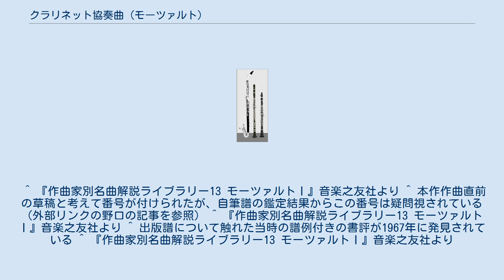クラリネット協奏曲 (モーツァルト)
クラリネット協奏曲 イ長調 K. 622 は、ヴォルフガング・アマデウス・モーツァルトが1791年に作曲したクラリネットと管弦楽のための協奏曲である。
 K. 622 第1楽章 冒頭部 モーツァルトが協奏曲のジャンルで残した最後の作品であり、クラリネットのための唯一の協奏曲。
自筆譜は消失しているが、モーツァルトによる作品目録への書き込みから、1791年9月28日から11月15日の間に親しい友人でフリーメイソンの一員でもあったアントン・シュタードラーのために作曲されたことが分かっている。
 シュタードラーは当時ウィーン宮廷楽団に仕えていたクラリネットとバセットホルンの名手で、この曲と『クラリネット五重奏曲 イ長調 K. 581』は彼に刺激されてモーツァルトが筆を執ったのであった。
なお、カール・マリア・フォン・ウェーバーやヨハネス・ブラームスのクラリネット作品も、同様に特定の奏者に触発されて作曲されている。
 この作品の第1楽章は、1787年に同じくシュタードラーのために作曲されたとされるG管バセットホルンのための協奏曲（ケッヘル第6版で621b、199小節まで現存）に手直しを加えたものである。
上記の9月から11月の間に全体をイ長調に移し、ファゴットを加えて1楽章の編曲を終え、2，3楽章を新たに書き加えて1つの協奏曲として完成させたものと考えられる。
バセットホルンの独奏パートだけは完全に仕上がっていたK. 621bの草稿と現行のクラリネット協奏曲を比べると、構成が完全に一致するなどほぼ内容は変わらず、普通のクラリネットより5度低い音域を持つバセットホルンのための楽句をクラリネットの音域内に移すために生じた違いが若干あるにすぎない。
 例えばオーボエがほぼ均一な音色をもつのに対し、クラリネットは低、中、高それぞれの音域に応じて音色が変わり、表現に幅と奥行きを持たせることができる点に魅力がある。
当時まだ新参の楽器であったクラリネットのこうした特性をモーツァルトはすでによく捉えており、とくに最低音近くの音域を十分に鳴り響かせ、高音域との対照効果を巧みに引き出している。
この面においては、ウェーバーをはじめロマン派の作曲家たちの先鞭をつけたともいわれる。
 独奏パートは輝かしい名技ですきなく装われているが、音楽の実質を担っているのはクラリネットばかりではない。
ソロとコンチェルタントに対応しつつ、オーケストラも作品全体の芸術的構築に同等の責任を負っているし（この点において『フルートとハープのための協奏曲 ハ長調 K. 299 (297c)』はオケが完全に伴奏に徹しており目立たない。また、1つの楽器をメインに据えて、他の楽器すべてを伴奏にまわすのはモーツァルトにもよく見られる演奏形態である）、独奏クラリネットが時に伴奏に回っている。
 クラリネットを主役にした作品、クラリネット五重奏曲とこちらの曲が2つとも、より一般的な変ロ管でなく、イ管でイ長調をとっているのは、モーツァルトによる発意であると思われる。
イ長調はト短調とともに、モーツァルトの音楽の資質にしっくりと漂う調性であり、程よい活気をはらんだすこやかな官能的気分がいつも漂っているが、こちらの曲にはそうした情調が最晩年の創作を貫く、静かに澄み切った響きの中にみごとに融け込ませてあり、比類なく美しい。
 バセットホルン、バセットクラリネット、クラリネット シュタードラーが用いていた楽器は通常のA管クラリネットではなく、さらに4つの低音（Es、D、Des、C）を追加してバセットホルンと同じ音域を実現した"Bass-klarinet"、今日ではバセットクラリネットと呼ばれている楽器であった。
この楽器は、楽器製造者で演奏家でもあったテオドール・ロッツに依頼して作らせたものである。
そのため、一部の低音部で現在の楽器では演奏できない箇所がある。
 現行の楽譜は1801年にブライトコプフ・ウント・ヘルテルにより出版された際、通常のA管クラリネットで演奏できるよう何者かによって編曲されたものである。
実際、現行版では主に低音域から高音域に駆け上る部分で、低音が出せるバセット・クラリネットでなければ音楽的に不自然なフレーズが出てくる。
現在では当時の編曲譜などを元に数種類の復元版が作成されている。
さらに、1991年に復元されたシュタードラーのバセットクラリネットを演奏に用いる試みもある。
 クラリネット独奏。
フルート2、ファゴット...